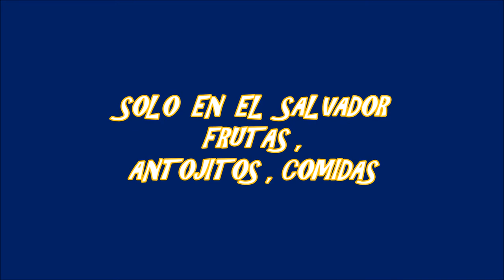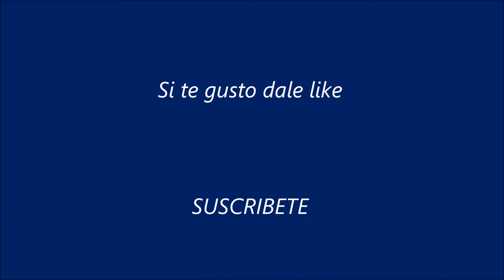SOLO EN EL SALVADOR ,FRUTAS, ANTOJITOS,COMIDA